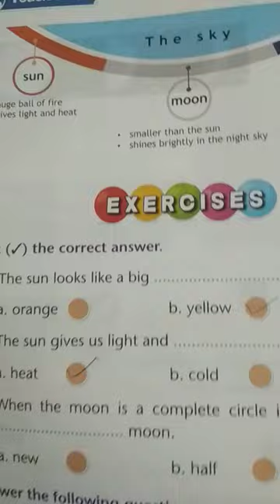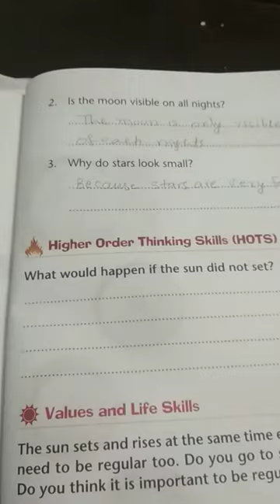Class 1 Sub. Sci. Cha. 14 part 2 by Gauri mam